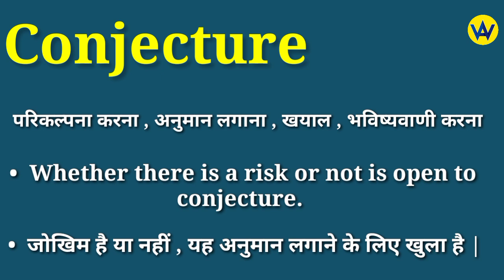Conjecture meaning in hindi | Conjecture ka matlab kya hota hai | English to hindi